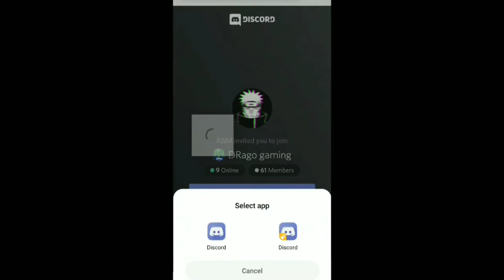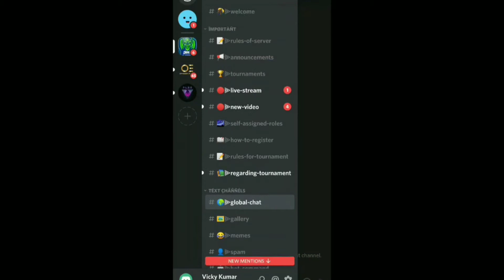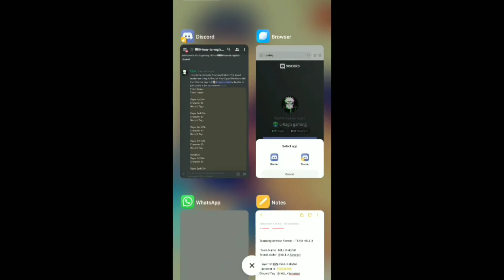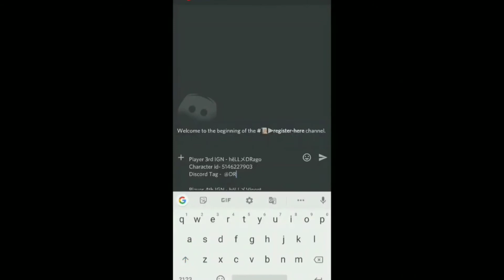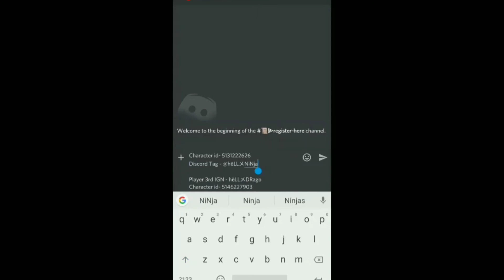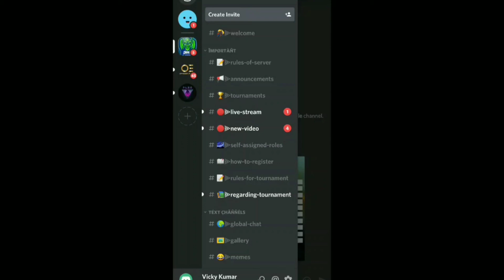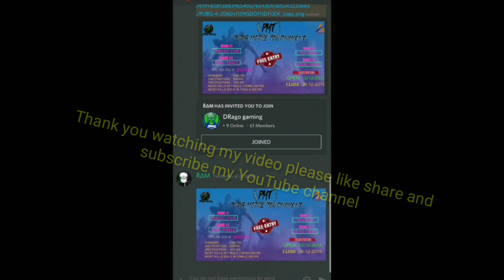How to register (PMT) PUBG MOBILE TOURNAMENT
Thankyou for watching my video pls subscribe my channel click on link given below for more video (मेरी वीडियो देखने के लिए धन्यवाद, कृपया अधिक वीडियो के लिए मेरे चैनल की सदस्यता लें और नीचे दी गई लिंक पर क्लिक करें)